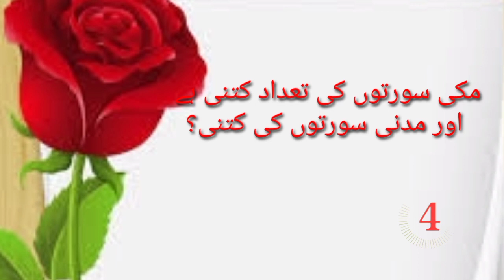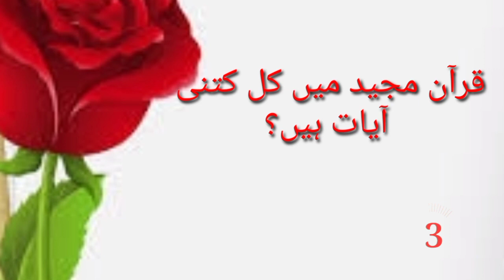Quraani maaloomaat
Audio : by Zainab
Editing: binte Abdurrazique